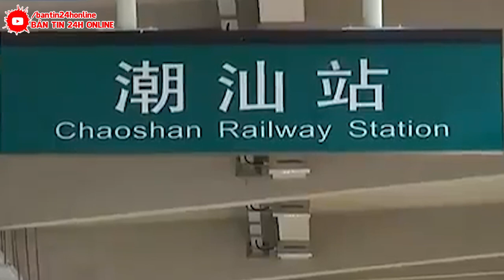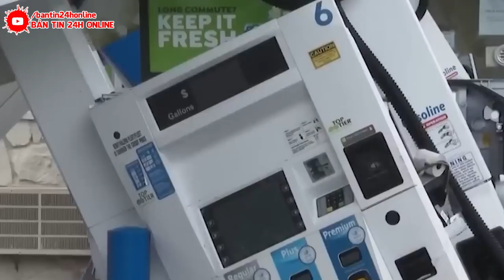KHẨN 6/7 : Siêu bão giật cấp 17 vùi lấp đập tam hiệp, T C BÌNH CẦU CỨU thế giới